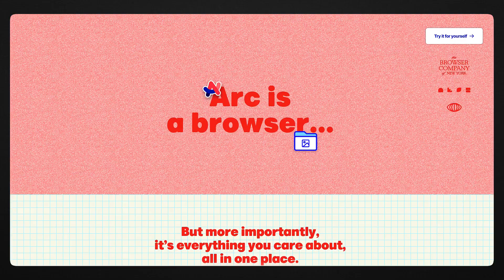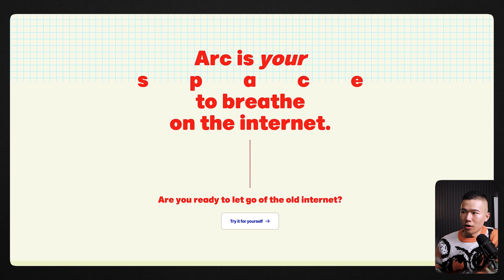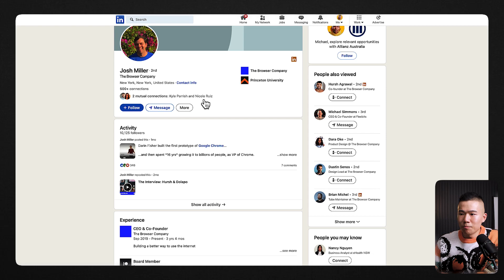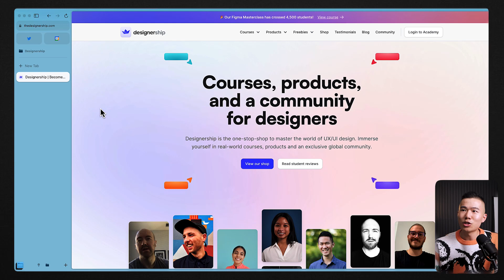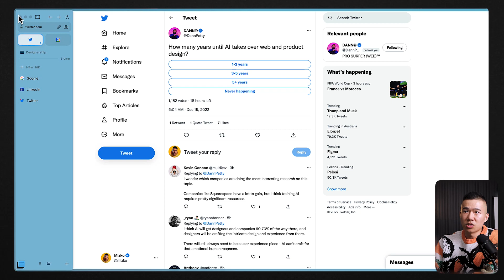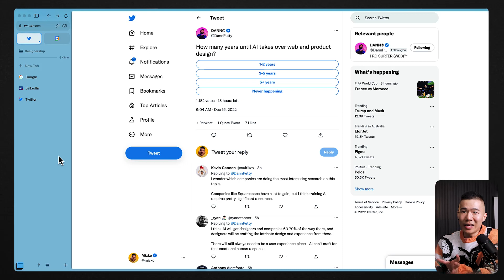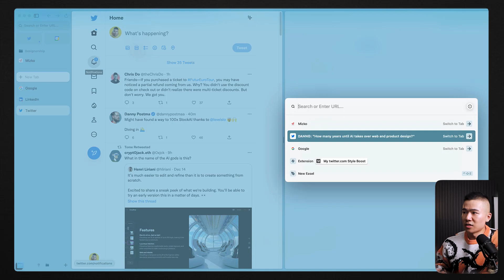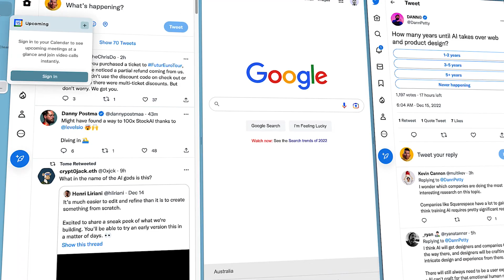Designers are loving this INVITE ONLY Browser